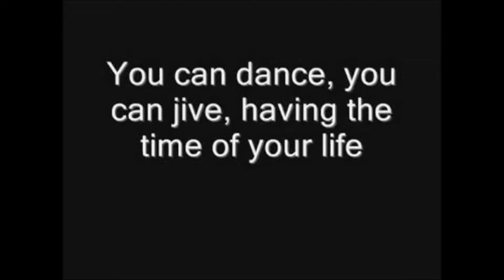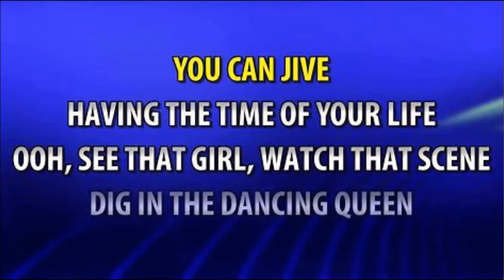DANCING QUEEN - Maurizio Castellazzo Voices and Keyboards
ABBA Music & lyrics by Bjorn Ulvaeus  Benny and Stig Andersson